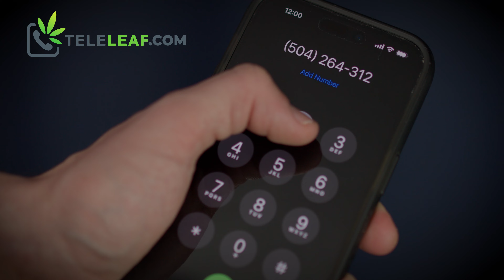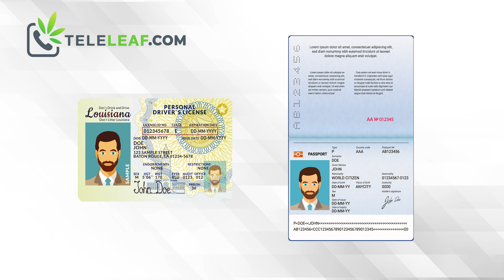The Louisiana Patient's Guide to Medical Marijuana: Step-By-Step Process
TeleLeaf, Louisiana's premier online telemedicine clinic, offers a holistic pathway for patients to connect with reputable doctors for medical cannabis consultations. Dive deep into our seamless process, from the online intake form to choosing the perfect medicinal product at Louisiana's regional pharmacies. At TeleLeaf, we're driven by core values centered on patient care and authenticity. Discover how you can embark on a transformative health journey with us. for more.

Full List of Qualifying Conditions:
Rosacea, Schizophrenia, Scoliosis, Seizures, Sleep Apnea, Spasticity, Thyroiditis, Tinnitus, Tobacco Dependence, Tourette’s Syndrome, Wasting Syndrome

0:00 Intro
0:05 Bridging the Patient-Doctor Gap
0:12 The Seamless Process
0:14 Three Simple Steps
0:28 Assurance and Guarantee
0:37 Qualifying Conditions
0:52 Pharmacy Choices & Requirements
1:17 Pharmacist Collaboration
1:29 Product Diversity
1:50 Closing Note